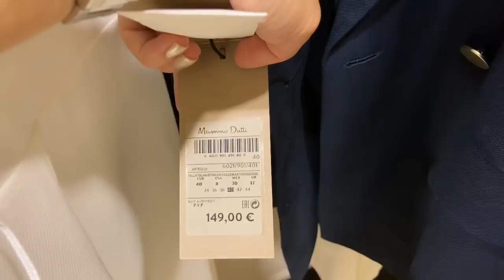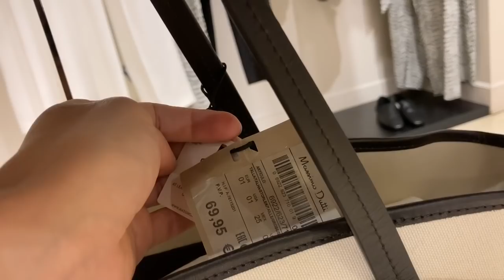Шоппинг влог - держите меня семеро !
покупки одежды